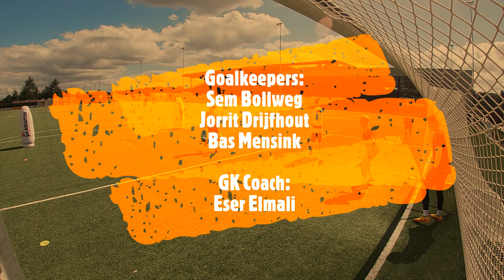Diagonale Opbouw | The Dutch Goalkeepers Academy